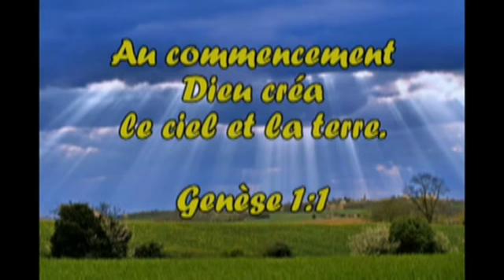Genèse 1-1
Verset biblique pour mémoriser